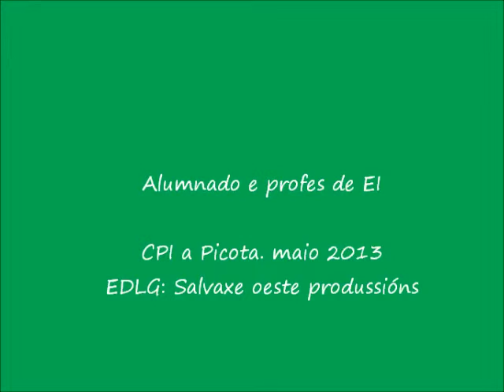Longa noite de pedra co alumnado de EI do CPI a Picota.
Poema dramatizado pol@s cativ@s de Educación Infantil do CPI a Picota, co gallo da inauguración da Aula Celso Emilio, con Ramón Nicolás, Luís ferreiro e García Mc.